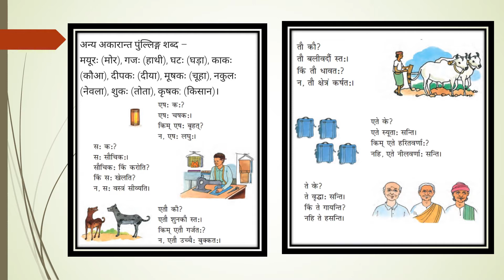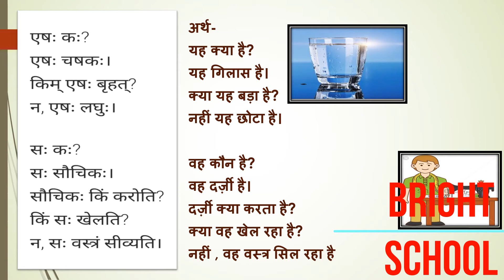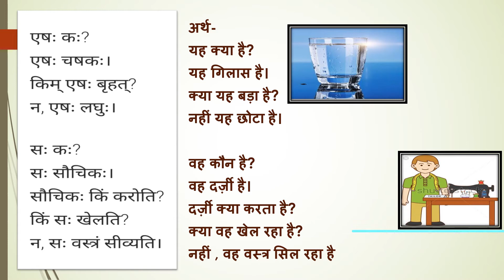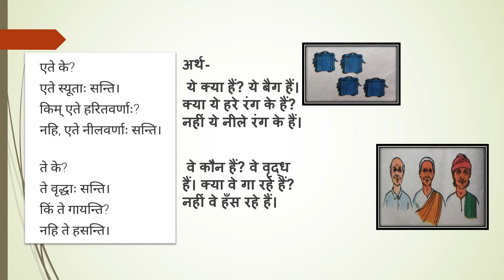Akarant Pulling || NCERT || Sanskrit || Class 6th || Chapter1 || Explained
Explaining 'Akarant Pulling'